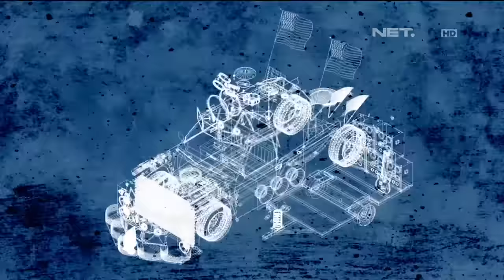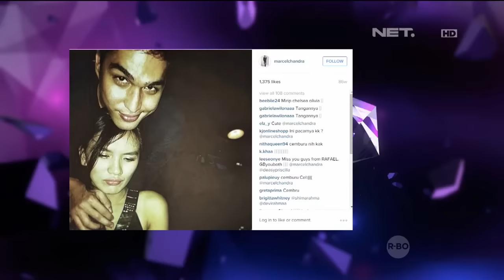Breakout 5 Seconds of Summer - 11 Desember 2015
Breakout Spesial 5 Seconds of Summer (5SOS) bareng 5SOS Indonesia